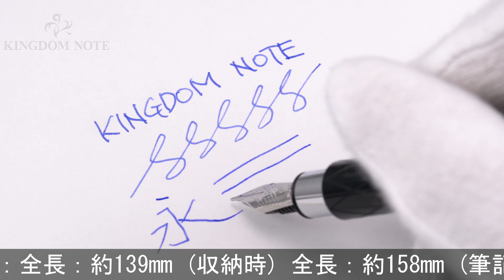FABER-CASTELL ファーバーカステル 万年筆 アンビション ロンバス F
胴軸上部に目立つキズ、その他スレ･小キズ等使用感みられますが普段使いに気兼ねなくご使用いただけます。スタイリッシュでエレガントな万年筆です。

本体材質：樹脂
ペン先材質：ステンレス
字幅：F(細字)
機構：カートリッジ、コンバーター両用式
全長：約158mm (筆記時)
胴軸径：約11mm
キャップ径：約11mm (クリップ除く)
最大径：約15mm (クリップ含む)
重さ：約27g
付属品：コンバーター